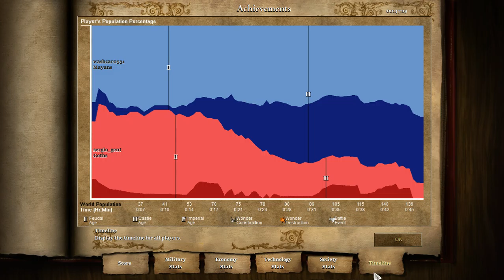Age of Empires II 2016 04 26 2250 28